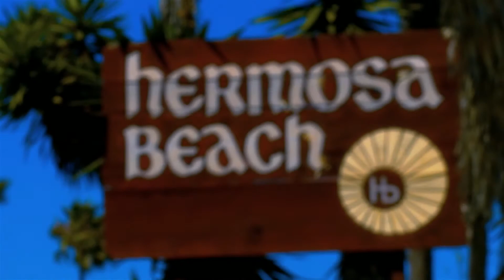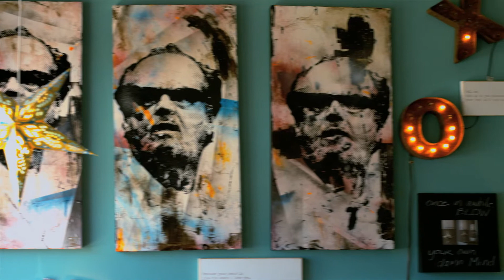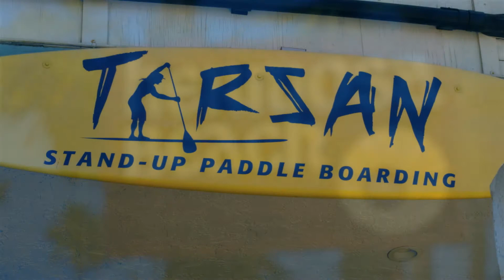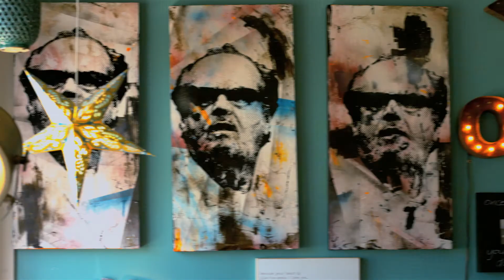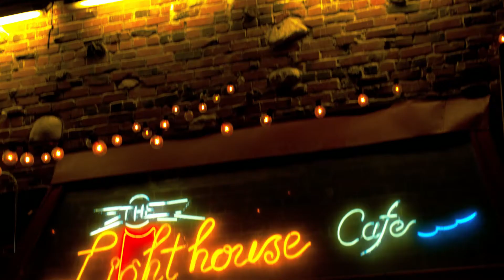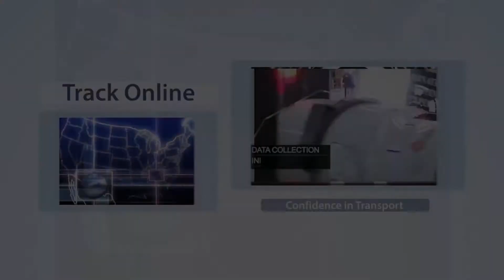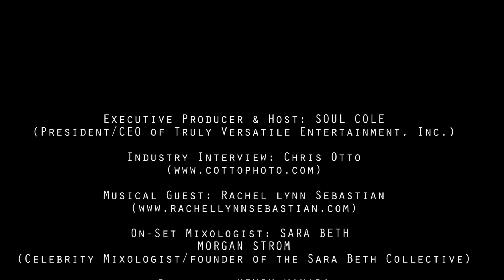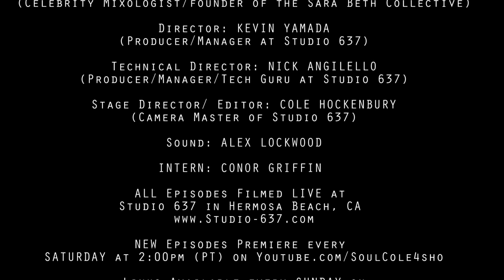"What's The Business?" with Soul Cole (Season 1, Episode 7)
"WHAT'S THE BUSINESS?" with Soul Cole

Truly Versatile Entertainment Production
In Association with Studio 637

Executive Producer & Host: SOUL COLE
(President/CEO of Truly Versatile Entertainment, Inc.)

Industry Interview: CHRISTOPHER OTTO
(Owner/Founder/Shutter Pro at Christopher Otto Photography)

Musical Guest: RACHEL LYNN SEBASTIAN
(Internationally Acclaimed Singer/Songwriter)

On-Set Mixologist: SARA BETH
MORGAN STROM
(Celebrity Mixologist/Founder of The Sara Beth Collective)

Director: KEVIN YAMADA
(Producer/Manager at Studio 637)

Technical & Stage Director: COLE HOCKENBURY
(Producer/Director/Tech Genius at Studio 637)

(Master of All Things Audio)

ALL Episodes Filmed LIVE at
Studio 637 in Hermosa Beach, CA

NEW Episodes Premiere every
SATURDAY at 2:00pm (PT) on Youtube.com/SoulCole4sho

Links Available Below (Friend/Like/Follow):
Facebook.com/WhatsTheBizTV
Facebook.com/TrulyVersatileEntertainment
Facebook.com/SoulCole
Twitter.com/SoulCole
Facebook.com/SultrySaraStrom